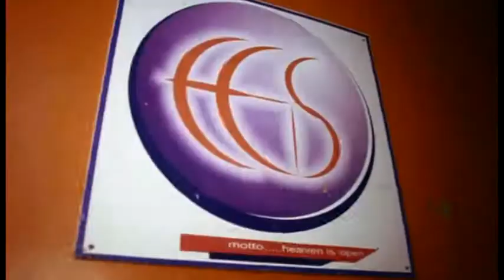My dream, Ala mi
Prayer for my dream to come true,  another track from Ayemidun song by Adebayo Oluwadare